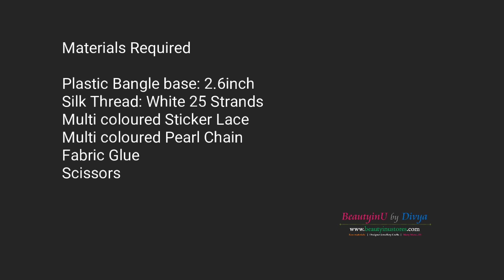How To Make Designer MultiColor Stone Bangle / Kundan Bangle At Home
In this video, we have shown how to make Designer Bangles at home.